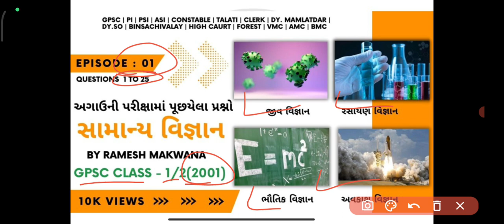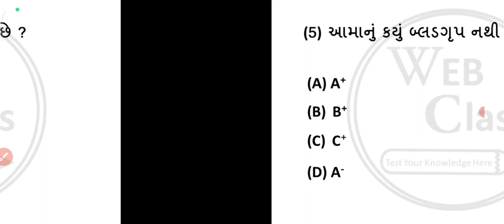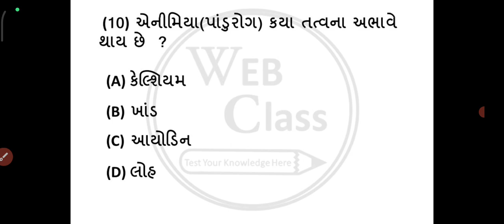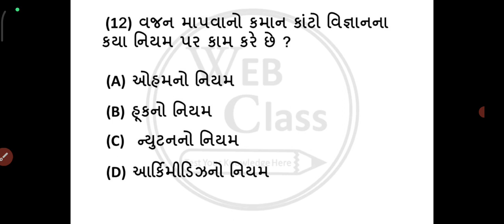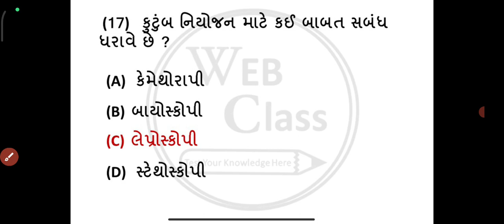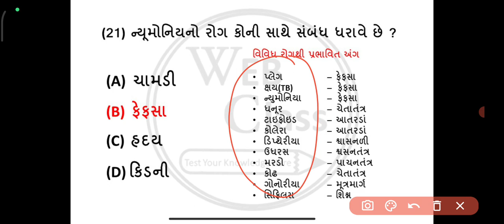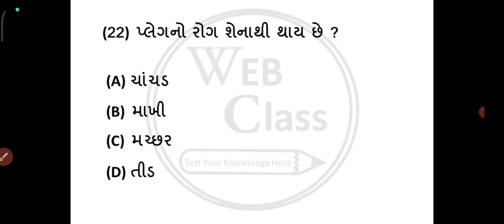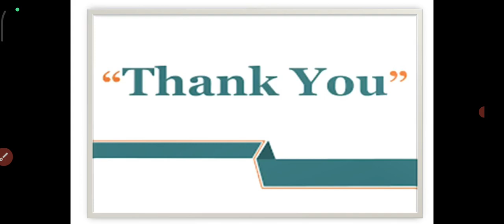સામાન્ય વિજ્ઞાન | અગાઉની પરીક્ષાના પૂછાયેલા પ્રશ્નો | મકવાણાસર